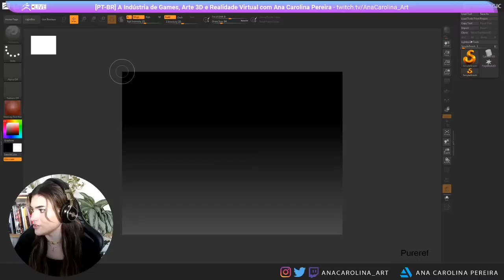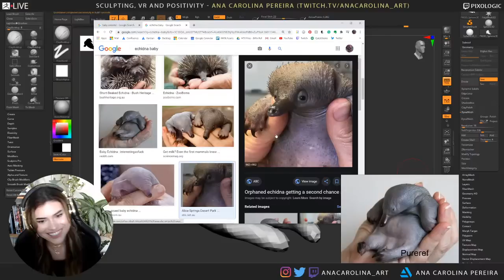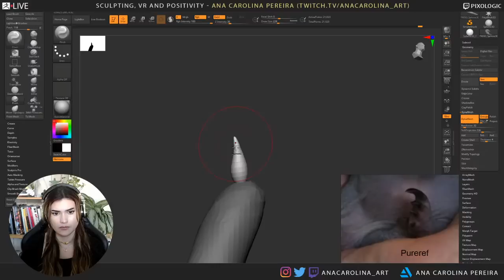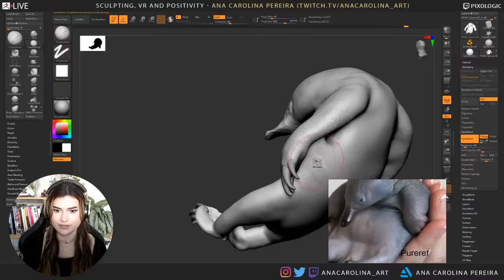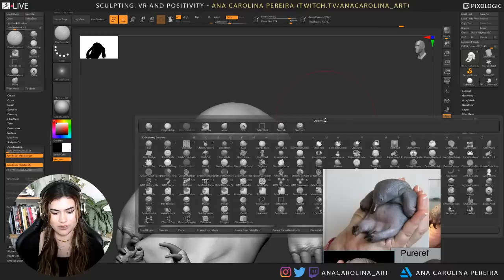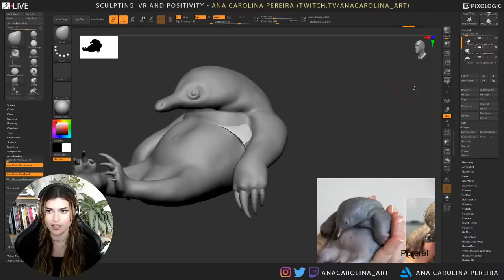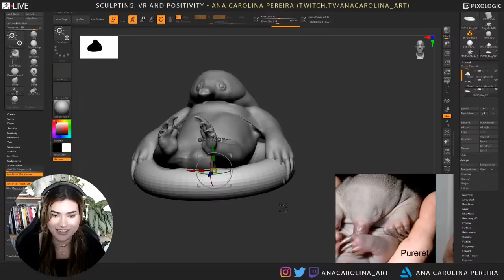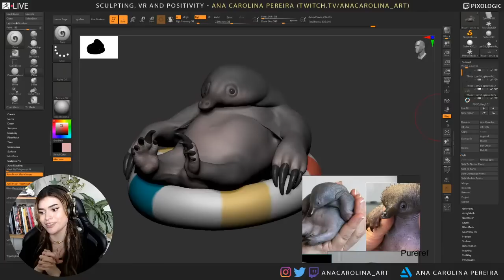Sculpting, VR & Positivity - Ana Carolina Pereira - ZBrush 2021